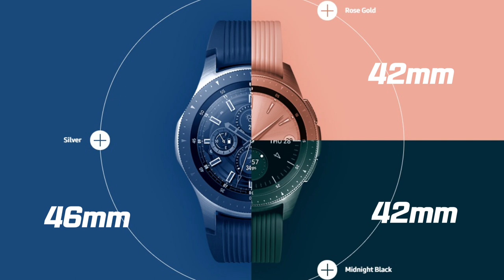Samsung Galaxy watch / nuevo reloj inteligente (Unboxing en paraguay)